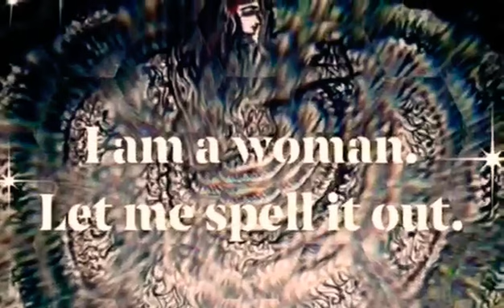❤️QUEENING ~ KINGDOM 👑 EMPOWERED LEGACY GLOBALLY🌏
❤️QUEENING ~ KINGDOM 👑 LEGACY
     EMPOWERED GLOBALLY🌎

                             🔥POWER IS POWER🔥

                     🔥PERSEVERANCE IS POWER🔥

                   🔥CONFIDENCE BREEDS POWER🔥

        💥E🌟M💥P🌟O💥W🌟E💥R🌟I💥N🌟G💥

LEGACY OF POWERFUL  👑  GODLY IMPACT EMPOWERED

              ♦️Determination♦️Inclination♦️Aspiration

                                    👑DENOMINATION👑

      👑QUEENING  ~ KINGDOM CONQUERING👑

 👑THIS IS ME  👑  MY TIME👑
                           EMPOWERED LEGACY🌎

      👑Q👑U👑E👑E👑N👑D👑O👑M👑

                   🌏KINGDOM🌎

♦️You May Access Yet Contact Pertained